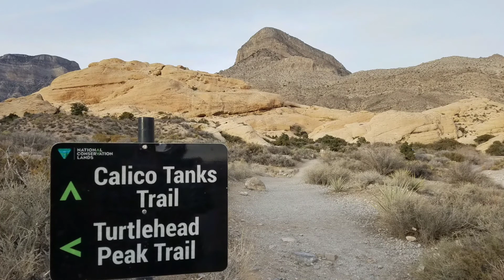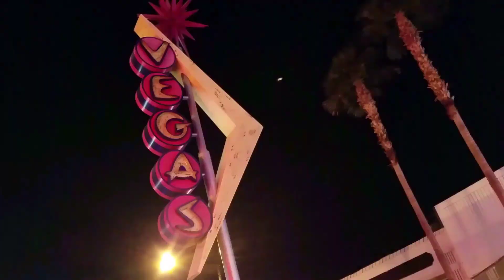Redrock Turtlehead Peak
Ladies and gentlemen I hope you enjoyed this video it was such a fun hike it was a little bit difficult but that could be because I haven't exercised in a full year LOL. I hope you had as much fun watching it as I did making it! the view is absolutely beautiful from up there! I would definitely check out Red Rock when you come visit Vegas.